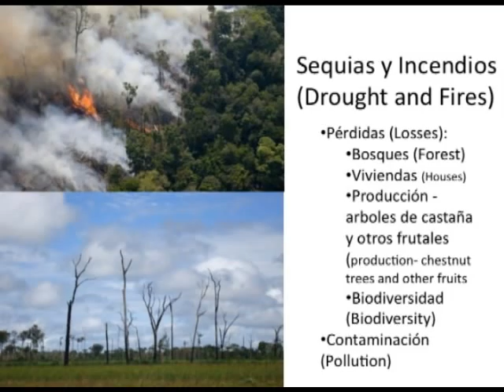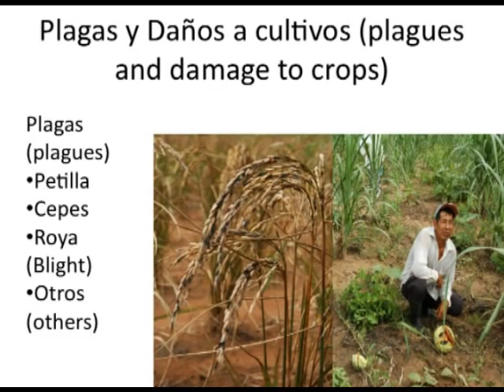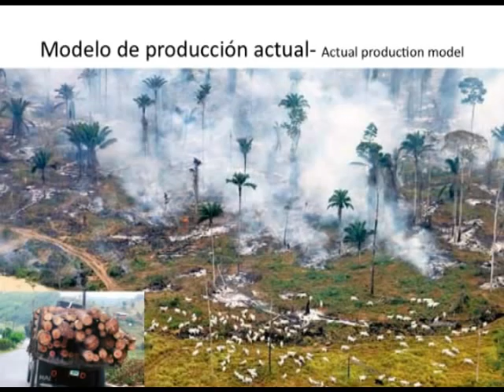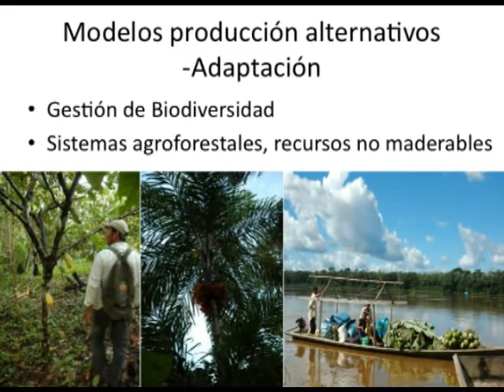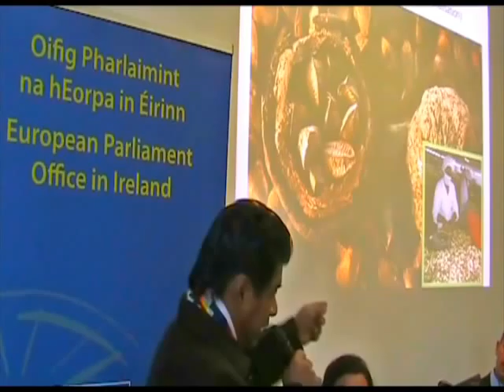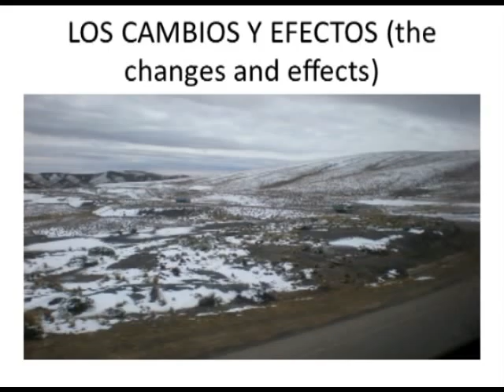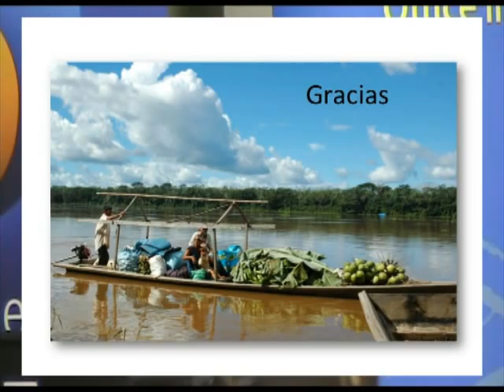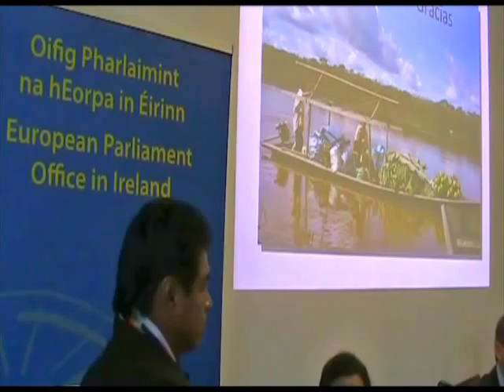Christian Domingeuz Noco - Witnessing Climate Change in Bolivia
About the Speakers:
John Gormley, Minister for the Environment, Gay Mitchell MEP, Mairead McGuinness MEP, Nessa Childers MEP, Liz McManus TD, Sean Fleming TD, Mary Kelly (Environmental Protection Agency), Tom Arnold (Concern), Michael Barry, (Irish Dairy Industry Association), Erik Hammarskjöld (Swedish presidency), and others.

About the Event:
Join national, EU and international speakers in an open forum dedicated to debating just what is at stake in the lead-in to the most important climate change conference in over a decade.
This event was a joint initiative organized by the European Parliament Office Dublin, the Swedish Presidency of the EU, and the Institute of International and European Affairs, Dublin.

Venue: European Parliament Office, 43 Molesworth Street, Dublin 2.
Date: Friday 20th November, 9.00 am - 12.30 pm.